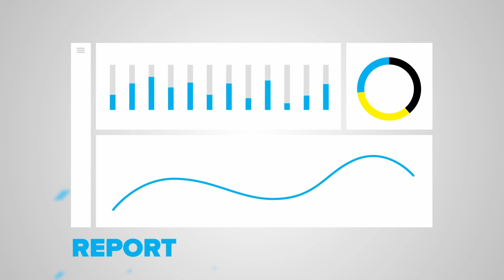Tag Along with XBRL | The Accounting Matters Podcast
A bit mystified by EXtensible Business Reporting Language, aka XBRL? Then you’re in the right place, because Embarkers Adam Olsen, Zac Smith, and Sarah Keiffer just took a deep dive into all things XBRL, discussing the who, what, where, when, and why behind this curious but impactful little reporting acronym. So come along for the ride, shall you?!